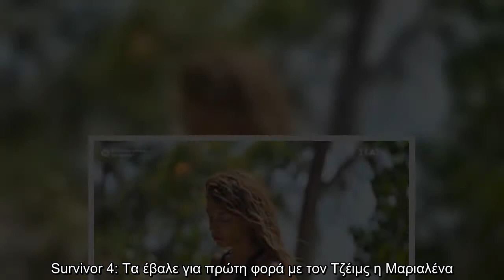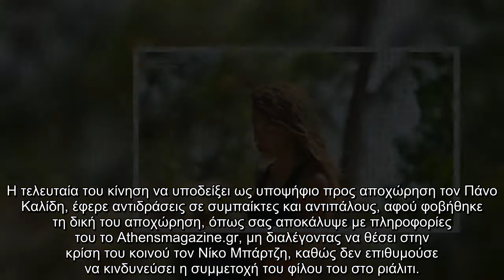Survivor 4: «Σπάει» οριστικά η κλίκα - Ανοικτά εναντίον του Τζέιμς η Μαριαλένα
Survivor 4 «Σπάει», οριστικά, κλίκα, Ανοικτά, εναντίον, Τζέιμς, Μαριαλένα